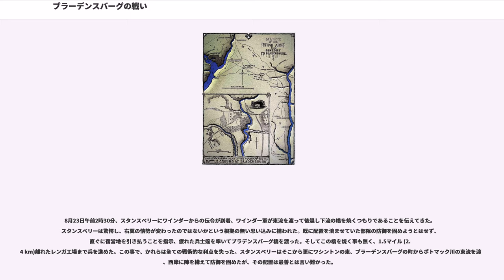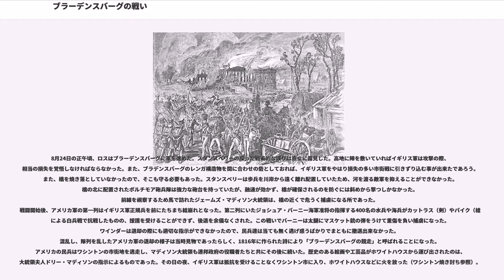ブラーデンスバーグの戦い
ブラーデンスバーグの戦い（ブラデンスバーグのたたかい、英:Battle of Bladensburg）は、米英戦争の終盤の戦いである。ここでアメリカ軍が敗れたことで、首都ワシントンD.C.はイギリス軍によって占拠され、ホワイトハウスなどの公共建築物が放火された（ワシントン焼き討ち）。

ドイツ・フランス戦役 (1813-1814年)によりフランス皇帝ナポレオン・ボナパルトが失脚、エルバ島に流された事でヨーロッパにおける戦乱は一旦終結し、イギリスはアメリカ大陸に大兵力を動員する事が可能となった。それを受け、カナダ総督のジョージ・プレボスト卿は2方面からアメリカ合衆国に侵攻する作戦を立案、実行した。プレボスト自身はカナダの本部からニューヨーク州に侵攻する部隊を率い、シャンプレーン湖に向かった。もう1隊はロバート・ロス将軍の指揮でアメリカ大西洋岸中部のチェサピーク湾に送った。この動きに対し、アメリカ合衆国陸軍長官ジョン・アームストロングはイギリス軍の攻撃目標は戦略的には重要でないワシントン市では無く、軍事的な要衝であるボルチモアであると考えていた。しかし、イギリス軍はボルチモアとワシントン両方を攻撃目標にしていた。プレボストの思惑は、アメリカ軍によって焼き払われたカナダのアッパー・カナダ（現在のオンタリオ州）の首都ヨーク市（現在のトロント市）の報復であった。

ロスの部隊は1814年8月にメリーランド州に上陸、パタクセント川に沿って進軍した。一方、迎撃するアメリカ軍の指揮官、ウィリアム・ワインダー准将は1813年7月のストーニー・クリークの戦いで捕虜になり、直近の捕虜交換で復帰した、有能とは言い難い人物であった。彼の直属の部隊は竜騎兵120及び正規兵300であったが、それに加えて民兵1,500人を動員した。また、開戦日までには増援部隊として更に5,000名の民兵が到着しつつあった。しかしこの民兵達は訓練が行き届かず、装備も貧弱であった。アメリカ軍は数的には勝っていたものの、ヨーロッパから転戦した経験豊富なイギリス正規兵と対峙することを余儀なくされた。

南進するワインダー軍は8月21日、ロング・オールド・フィールズとウッド・ヤードの近く、アッパー・マールボロでイギリス軍と対峙した。イギリス軍の動きから、ブラデンスバーグがワシントンを防衛する要になることが明らかであった。ブラデンスバーグを死守すれば、ボルチモアとアナポリスへ至る道路を確保する事が出来、その道路から援軍がこちらに向かっているはずであった。イギリス軍がワシントンに向かうとすればその進路は2つしかなく、そのうちの1つであるアナコスティア川の東流は容易に渡河が可能であるため、こちらの守備を固める事にした。部下の将軍、トビアス・スタンスベリーに「ブラデンスバーグの前の最善の位置に陣取り...攻撃を受けた場合はできるだけ長く抵抗すること」と命令を下した。

将軍スタンスベリーはレーガン、シャッツ、スターレットの各連隊、ピクニーのライフル狙撃隊および砲兵隊を町の直ぐ東にあるローンズヒルに布陣させた。アナポリスからの道路はこの丘で分岐し、アッパー・マールボロからの道路はその右と後を通っていた。ワシントン、ジョージタウンおよびボルチモアに向かう道はその背後で交差していた。この位置からは通信線を確保しながらイギリス軍が近づいてくる様子を俯瞰できた。

8月23日午前2時30分、スタンスベリーにワインダーからの伝令が到着、ワインダー軍が東流を渡って後退し下流の橋を焼くつもりであることを伝えてきた。スタンスベリーは驚愕し、右翼の情勢が変わったのではないかという根拠の無い思い込みに捕われた。既に配置を済ませていた部隊の防御を固めようとはせず、直ぐに宿営地を引き払うことを指示、疲れた兵士達を率いてブラデンスバーグ橋を渡った。そしてこの橋を焼く事も無く、1.5マイル (2.4 km)離れたレンガ工場まで兵を進めた。この事で、かれらは全ての戦術的な利点を失った。スタンスベリーはそこから更にワシントンの東、ブラーデンスバーグの町からポトマック川の東流を渡り、西岸に陣を構えて防御を固めたが、その配置は最善とは言い難かった。

8月24日の正午頃、ロスはブラーデンスバーグに軍を進めた。スタンスベリーの採った戦術的な誤りは直ぐに露見した。高地に陣を敷いていればイギリス軍は攻撃の際、...